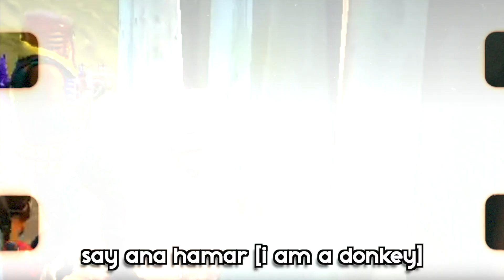Trolling Strangers On FORTNITE DUOS!